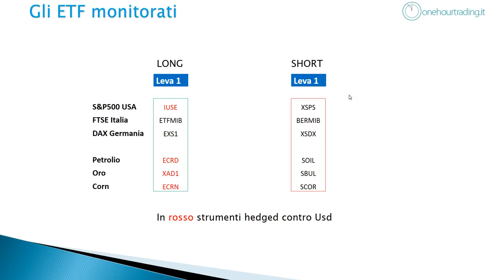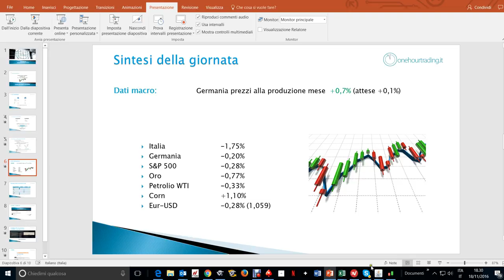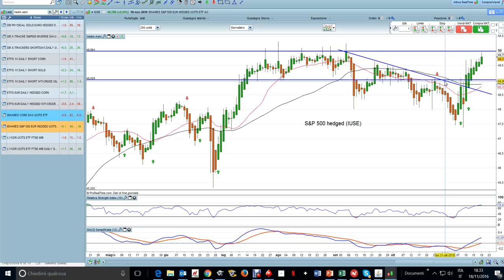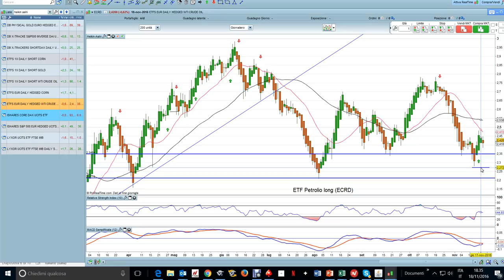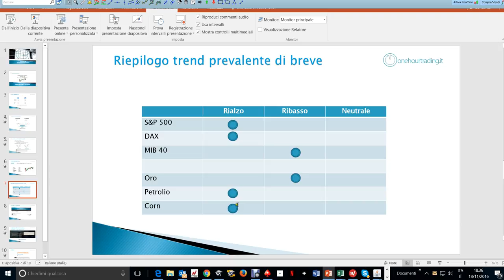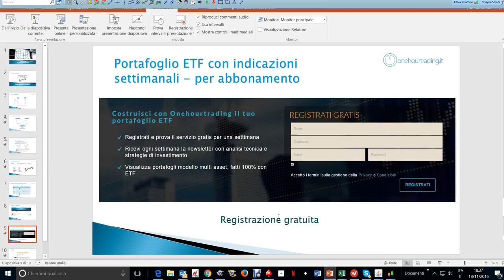Portafoglio ETF Heikin Ashi lunedì 21